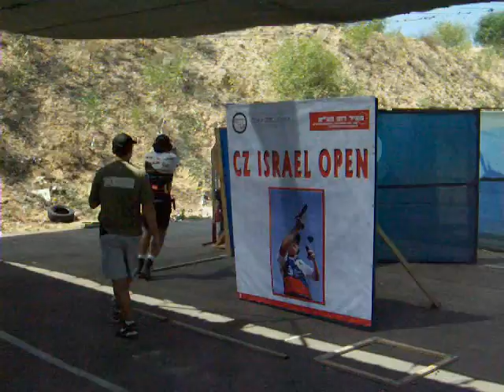CZ_Team_Adam_TYC_12_09_08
IPSC competition Israel
Production Shadow